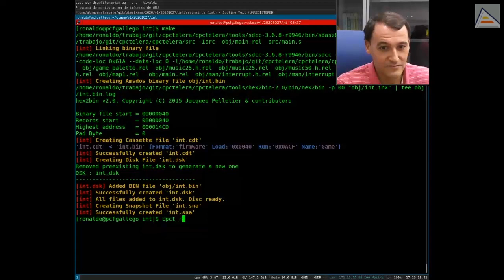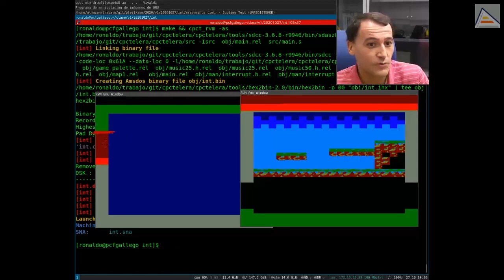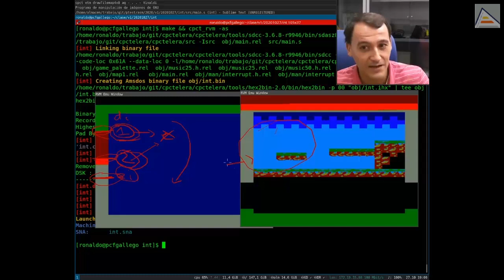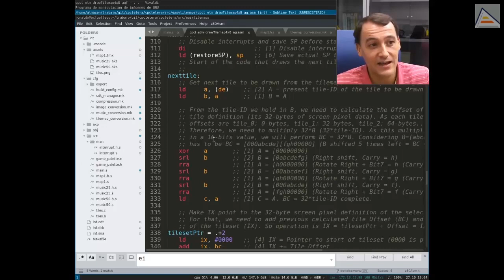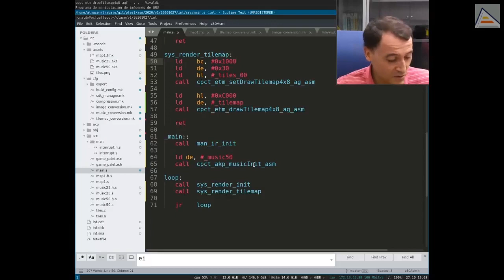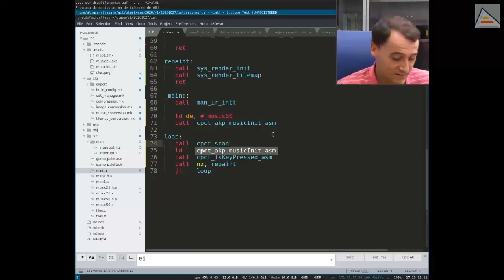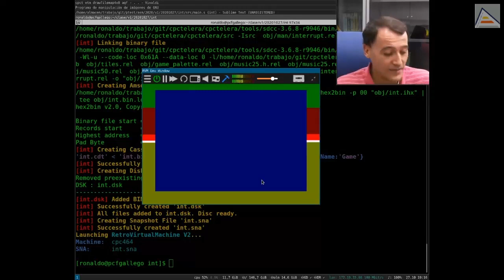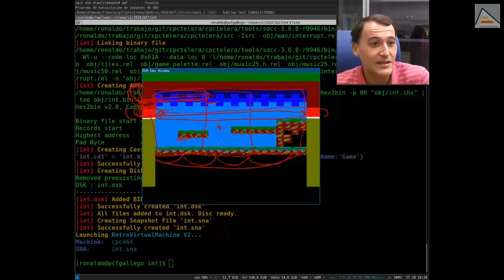Se rompen las interrupciones al dibujar un tilemap, ¿Por qué? [ Z80 ASM ]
Abordamos de forma conjunta el dibujado de un tilemap junto con el uso de interrupciones para nuestro juego. ¿Qué puede pasar? ¿Debemos de tener algo en cuenta? Revisamos mecanismos para habilitar y deshabilitar las interrupciones, y vemos como eso afecta a nuestro código. Inspeccionamos el código de una rutina de dibujado de tilemaps de CPCTelera, y exponemos varias formas de evitar que las interrupciones se desplacen por su uso. Por último, implementamos la rutina de escaneado de teclado de CPCTelera cpct_scanKeyboard_i_asm dentro de una de nuestras interrupciones, y comprobamos un efecto lateral que se produce en la música.

Contenidos detallados:
00:00 Dibujando un tilemap: ¿Por qué se desplazan las interrupciones?
04:18 Instrucciones para habilitar y deshabilitar las interrupciones (EI, DI)
04:46 ¿Que sucede en la CPU al deshabilitar las interrupciones?
08:36 ¿Cómo evitar desplazamiento/desincronizacion de interrupciones?
09:49 Entender los detalles: Revisando el código de la rutina de CPCTelera de dibujado de tilemaps (cpct_etm_drawTilemap4x8_ag_asm)
12:20 Soluciones prácticas para evitar el problema
14:51 ¿Bailan las interrupciones?
21:44 ¡Be InterruptUnsafe! Uso de rutina de escaneado de teclado de CPCTelera cpct_scanKeyboard_i_asm
24:03 La música se ralentiza. ¡No pierdas tus interrupciones o perderás el ritmo!

Agradecimientos especiales a Iván Fernández (@spDizzy) por su imprescindible colaboración en la edición, revisión y postprocesado de este vídeo.